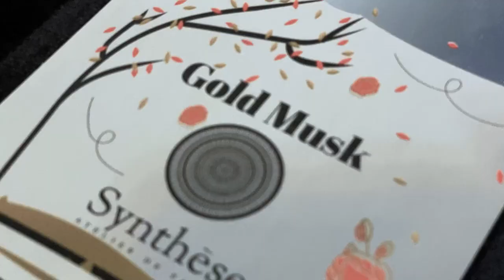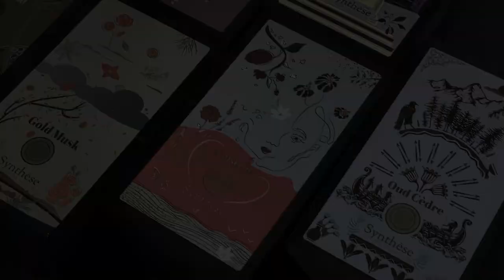Synthèse Niche Perfume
Nich Perfume Set: Synthèse
BRANDING, CONCEPTS & PACKAGING
2023

.Synthèse founded by Abdullah Kuruş, is a brand whose fundamentalprinciple is to offer perfume with a harmonious blend of fragrance components carefully chosen to create a distinct olfactory experience.
Each squirt is an explosion of fragrance from the lovely ingredients for your body. When developing the brand, our intention was to denote a bold, strong and geometric stylecreation of perfume packaging is a true artistic journey. From the selection of fragrance components to the intricate hand-drawn designs transformed into metal plates, we strive to encapsulate the essence of each fragrance in a visually captivating and sensorial experience. Our commitment to craftsmanship, artistic collaboration, and attention to detail ensures that our perfume packaging becomes a cherished work of art, reflecting the beauty and allure of the scents they contain.​​​​​​​

Creative Studio. The Wave Concepts & Brand Direction: .studionizar
Drawing; Photography; Packaging